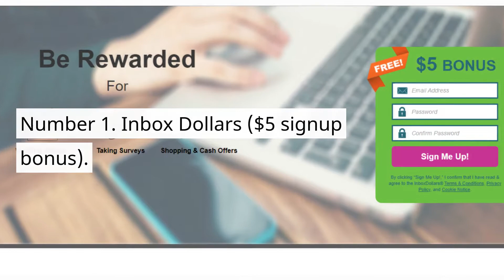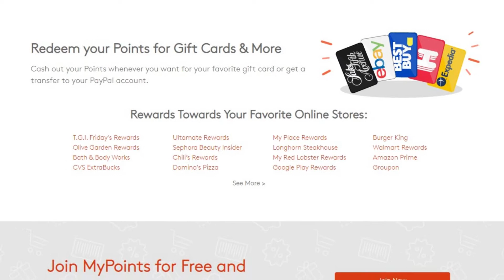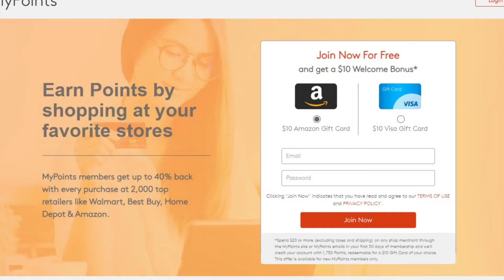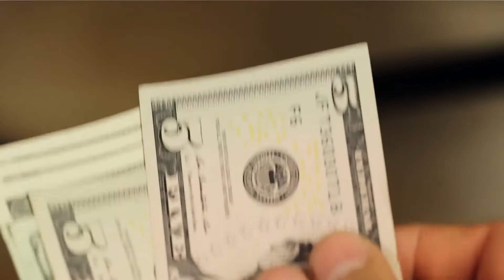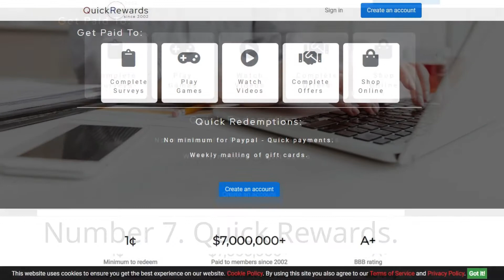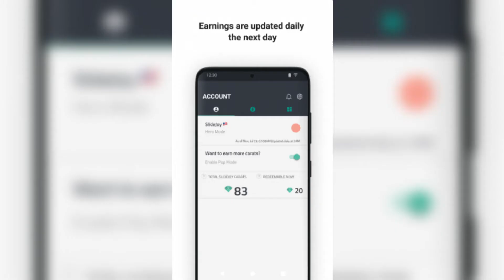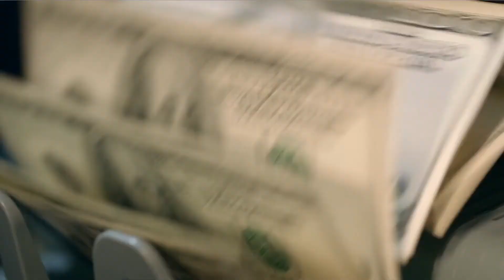Top 10 Best High Paying Sites To Watch Ads And Earn Money /Earn Money Online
Watch This Video to learn how to make money by watching ads. We have given you the 10 best high-paying sites overview so that you can start earning money today.